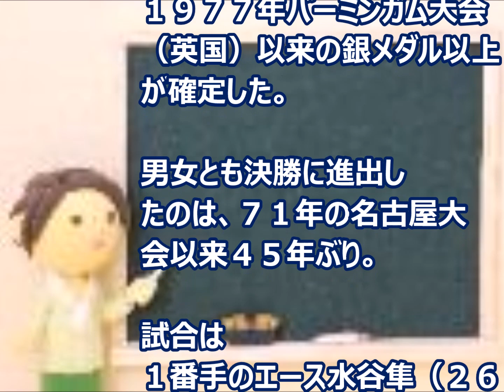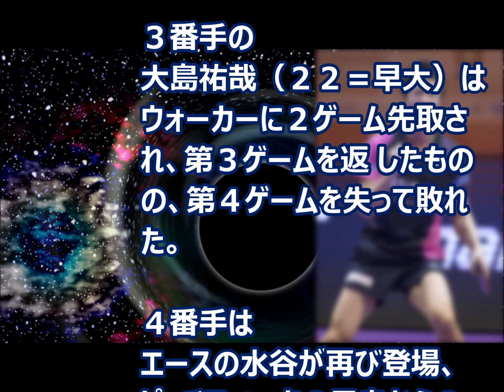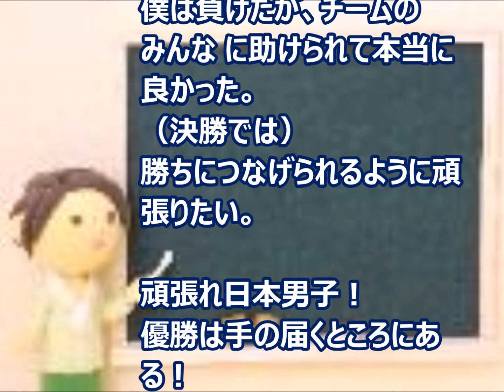卓球世界選手権団体戦 男子 イングランド下し３９年ぶり決勝進出 ６日中国と決戦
卓球の世界選手権団体戦第７日は５日、クアラルンプールで準決勝が行われ、世界ランキング３位の日本男子は同１６位のイングランドと対戦。３―１で勝ち、３９年ぶりの決勝進出を決めた。
日本は１９７７年バーミンガム大会（英国）以来の銀メダル以上が確定した。男女とも決勝に進出したのは、７１年の名古屋大会以来４５年ぶり。

引用：
文字ソース：

黒板画像：無料写真素材　写真AC
背景画像：無料写真素材　写真AC